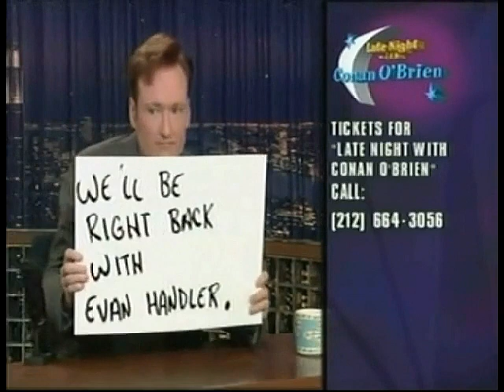Conan O'Brien 'Evan Handler 7/22/03